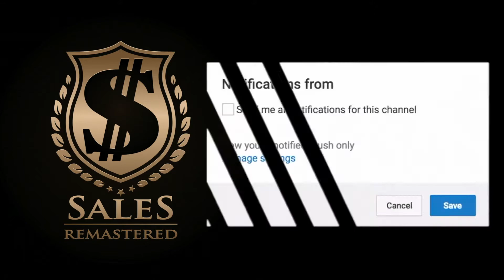What I learned on my 14th birthday...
Learn how to only look back to see how far you’ve come, but never allow yourself to be held back because you think it’s ‘authentic’ and avoid missing out on experiencing the better quality of life, just because your inner circle doesn’t think it’s ‘cool’ to do.

I share with you how I stayed stuck because I thought it was ‘the flavor of the week’ and how now we can watch growth thru these video logs and witness first hand that ANYONE can take action and build something out of nothing!

My goal in sharing these videos with you is to show you that not everyone has to take themselves so seriously to be successful, you can still be you and still reach the higher levels you’re striving for and if you can find commonalities with me, than that means you have this opportunity to build with me!

Let’s GO!

🚨🔥 FREE SALES SCRIPT! 🔥🚨

I took the traditional sales script, remastered it and created a NEW script that converts like CRAZY!

🚨🔥 SALES AND MINDSET DEVELOPMENT COURSES! 🔥🚨

Want to get an edge over your competition and really shine on your Sales Floor?
Learn from a Practitioner that GRINDS in the trenches with you, I’m closest thing you’ll get to a Coach/Player Hybrid Mentor that can tell you what works Today, because I’m selling TODAY!

Want some more Hustle Nutrition to get your Mindset Game right?!

⚠️ Don’t forget to say hello to me here!

About Me:

Daniel Nicart is the founder and content creator for SalesRemastered, a brand channel established for Mortgage Loan Officers and anyone interested in learning the Science of Selling.

Having studied the Sciences of Persuasion, Influence and Selling for over 20 years, he was fortunate to have been Mentored by some of the greatest minds in Sales, Marketing and Influence. Daniel brings to light the fundamentals of making a Sale without it being so much of a Grind.

Daniel teaches you the mindset needed to stay motivated, stay focused and adapt to a higher level of communication with Sales Leads.

In a rugged sport like Sales, it takes a certain Mindset, Work Ethic and Strategy to become a Top Producer and it takes continuous mentoring in order to consistently stay a Top Producer.

Daniel shows you the true Science of Persuasion, Influence and Selling!

If you would like to Speak to Me Directly and Receive Direct One on One Mentoring for maximum impact and reward, you can reach me here